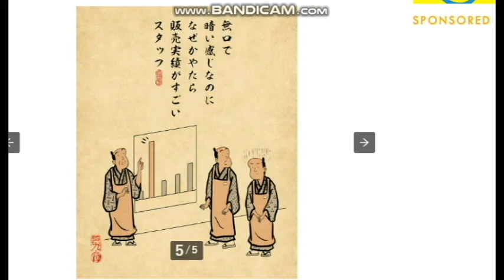【隠居TV】マンガ「販売の仕事あるある」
マンガ「販売の仕事あるある」

2020年3月末までの従来版「速稼塾」